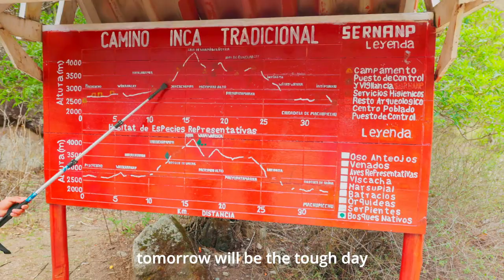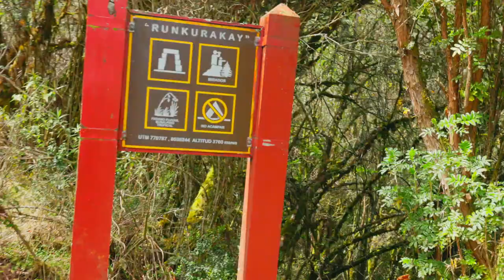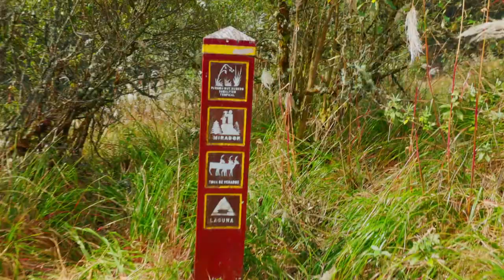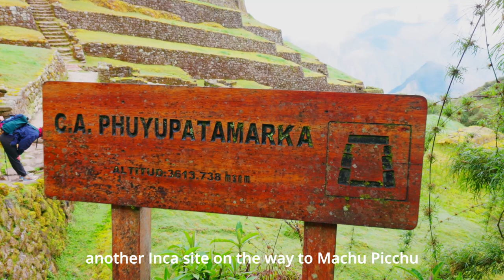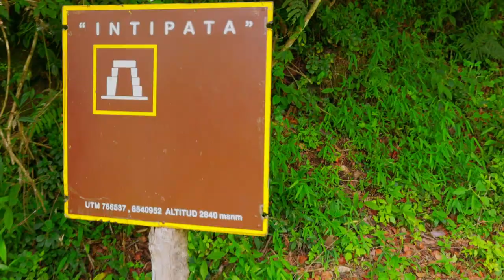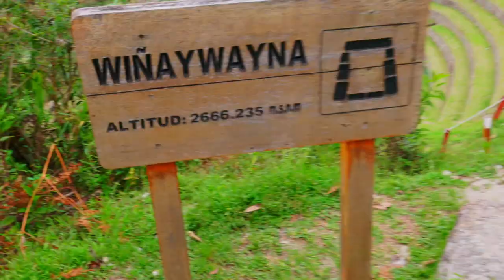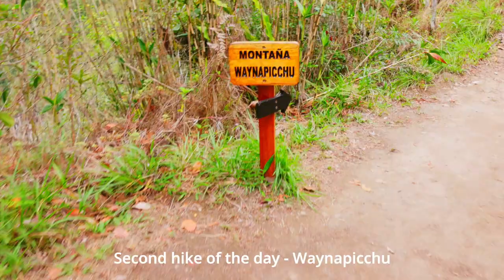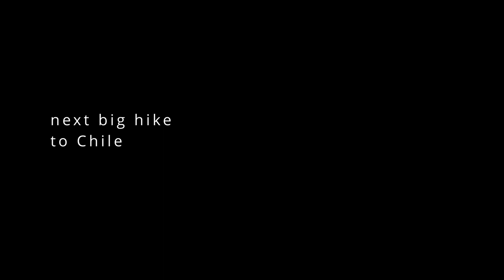4 day trek along the Inca Trail to Machu Picchu, a 15th century Inca citadel in southern Peru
We hiked for 4 days, a total distance of 29 miles (46 km) - it seemed like so much more. Well... that's because during the 4 days we ascended 9,100 feet (2,780 m), descended about the same, reached an altitude of 13,545 feet (4,130 m) - this was the top of Dead Woman's Pass, climbed 63,725 steps or the equivalent of 775 floors. It was challenging but worth it. There were numerous Inca ruins along the trail and then at the end of course was Machu Picchu. Because of covid, there was hardly anyone on the trail - we had it mostly to ourselves. That said, there were plenty of people at Machu Picchu!